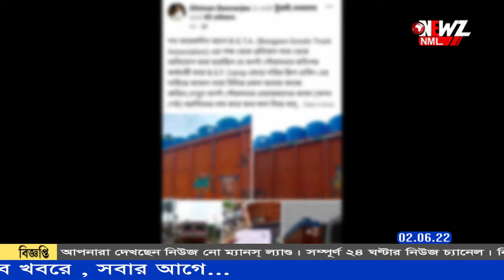জেলা সভাপতির বিরুদ্ধে সোশ্যাল মিডিয়ায় পোস্ট, প্রতিবাদে মিছিল তৃণমূল ছাত্র পরিষদের।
জেলা সভাপতির বিরুদ্ধে সোশ্যাল মিডিয়ায় পোস্টের  প্রতিবাদে শহরে মিছিল করল তৃণমূল ছাত্র পরিষদ। মিছিলকে কটাক্ষ করেছে বিজেপি। বিজেপির দাবি এই ঘটনা প্রমাণ করে তৃণমূলের গোষ্ঠীদ্বন্দ।